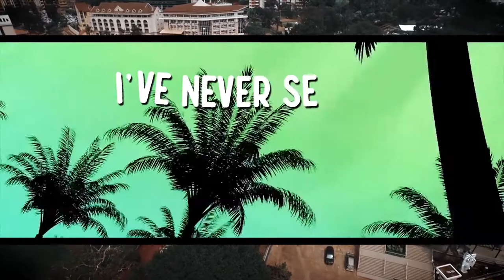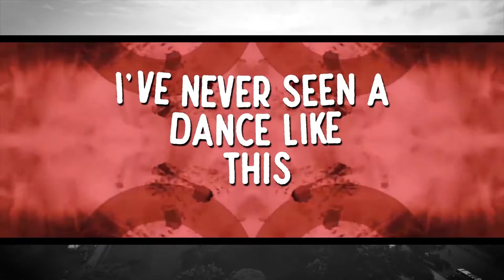Dj Bryan - Kampala Whine Ft Magnom & Feffe Bussi OFFICIAL HD LYRIC VIDEO 2018